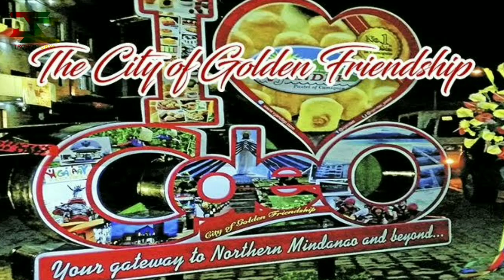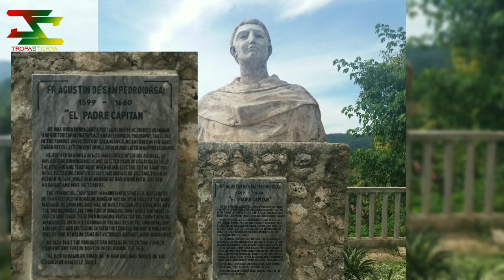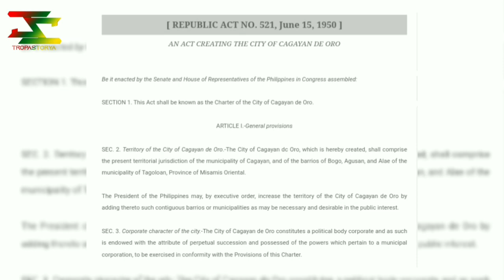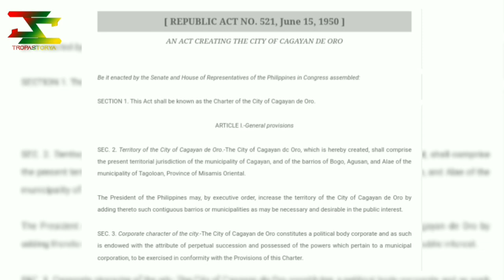ANG KASAYSAYAN NG CAGAYAN DE ORO | THE CITY OF GOLDEN FRIENDSHIP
Hello kaTROPAS !!

📍The Cagayan de Oro area was continuously inhabited by Late neolithic  to iron ages  Austronician cultures. The oldest human remains discovered was from the Huluga Cave, once used as a burial place by the natives. A skullcap sent to the Scripps Institution of Oceanography  in 1977 was dated to be from between 350 and 377 AD.
The caves have yielded numerous artifacts, but most areas have been badly damaged by guano collectors and amateur  treasure hunters. Associated with the cave is the Huluga Open Site, believed to be the site of the primary pre-colonial settlement in the region identified as "Himologan" by the first Spanish missionaries. The site is located about eight kilometers from present-day Cagayan de Oro. The discovery of a grave site in 2009 uncovered remains of Song Dynasty (960–1279 AD) celadon ware and Sukhothai period (1238–1347 AD) Sangkhalok ceramic ware, in addition to body ornaments and stone tools. It indicates that the region was part of the ancient maritime trading network of Southeast Asia. Skulls recovered from the sites show that native Kagay-anons practiced artificial cranial deformation  since childhood as a mark of social status, similar to skulls from archeological sites in neighboring Butuan.
The Huluga Open Site was extensively damaged in 2001 to give way to a bridge project by the local administration. It was the source of controversy when a team from the University of the Philippines-Archaeological Studies Program dismissed the archeological importance of the site by declaring it as a "camp-like area" and not a settlement and thus not worthy of heritage protection under the laws. It was alleged by local conservationists that the UP-ASP team were influenced by the local government so the bridge project could continue. The site is still not protected and continues to be quarried, despite protests by local historians and archeologists.

Finally, on January 10, 1899, 7 months after the official declaration of the Philippine Independence in Kawit, Cavite, the new Philippine flag was raised in the island of Mindanao as Cagayan de Misamis joined the celebration of being independent from the Spanish rule.
After the dark ages of more than 300 years under the Spanish oppression, the Philippines have been handed over by the Spaniards to the Americans in merit of the 1898 Treaty of Paris. This caused an upheaval between America and the Philippines. A new era emerged.

Just almost two years after the independence, on March 31, 1900, the Americans started their campaign in invading Cagayan de Misamis. They first attacked the pier in Macabalan. Organized before the attack, the Filipino resistance fighters planned to revenge strategically after the American intrusion in Macabalan.
On April 7, 1900, a force led by General Nicolas Capistrano with the resistance fighters, conducted a surprise attack at dawn. It began when one of Capistrano’s warriors roared as they killed an American guard, which then alerted the American soldiers in their slumber. This clash is widely known as the “Battle of Cagayan de Misamis”. 52 of the Lumad Warriors have been killed in action, 9 were wounded, and 10 were captured. However, the Americans only tallied 4 deaths in their side together with 9 wounded soldiers.
Depicted below are series of pictures of the capture of Capistrano and his men.

When the war ceased, Misamis Congressman Pedro S. Baculio never wasted his time and pressed a request in the Philippine Congress to declare Cagayan de Misamis as a city. With the help of his attempt, on December 17, 1949, Congressman Emmanuel Pelaez presented the House Bill No. 54, an act that confirmed the creation of Cagayan de Oro City. Then on June 15, 1950, President Elpidio Quirino conclusively signed the city charter.
“de Oro” affixed to “Cagayan” based on Congressman Pelaez’s request, in appreciation of the gold mining of the 1500s that were present in the barrios of Cagayan de Oro.

On 1948, the Barrio of El Salvador has been declared as a town. Opol has also been separated and was acknowledged as a town on 1950.
The last Mayor of the municipality of Cagayan de Misamis and first Mayor of Cagayan de Oro City was Max Y. Suniel.

*Note: "Any additional facts about the topic is highly appreciated."

"Credits to the Photos Owner"

sincerely yours;
twofineskey